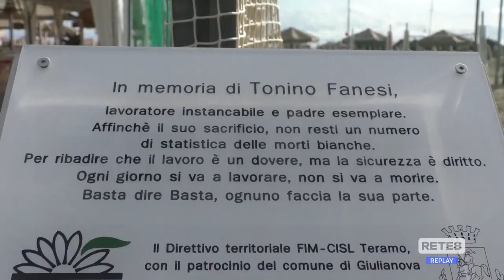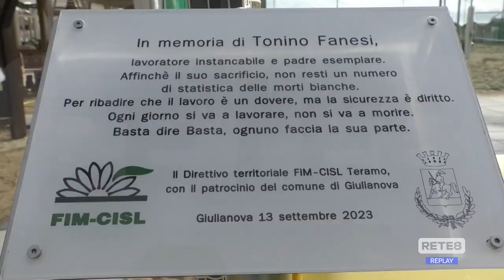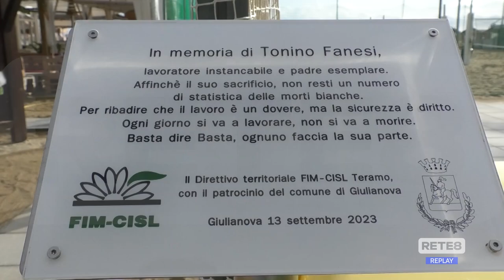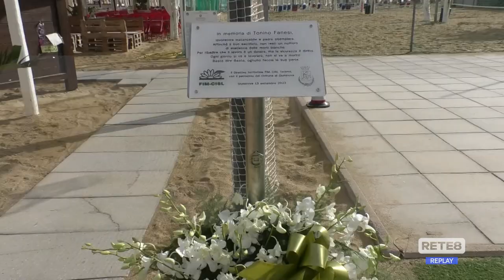Giulianova - In ricordo di Fanesi contro le morti sul lavoro